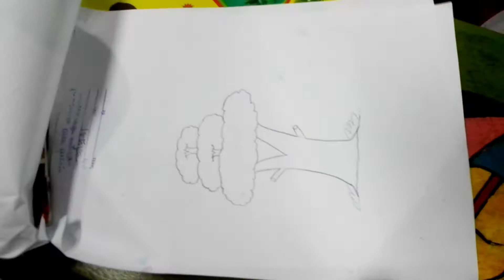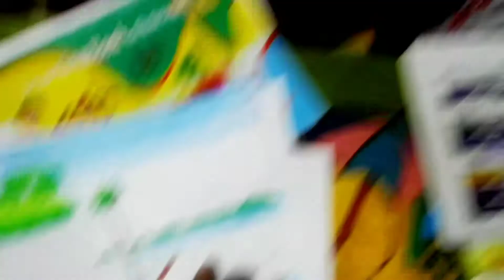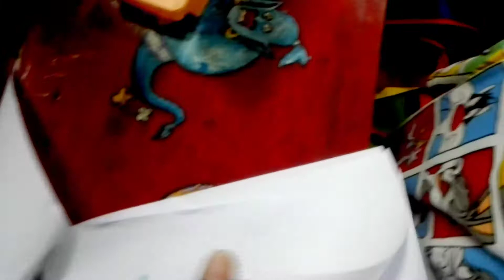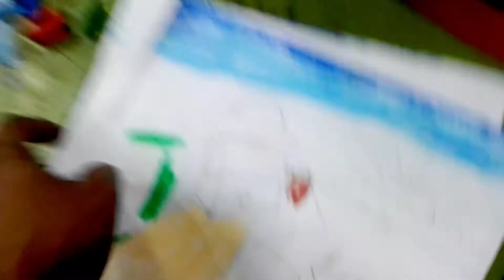শিশু শিল্পী দের ছবি আঁকার ক্লাস || Khulna Art Academy.